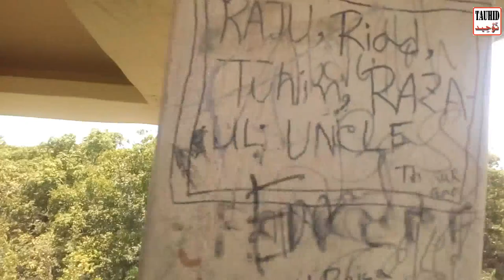Sundarban Tour 2017 | The Historical Bagerhat | Official Documentary By Tauhid Khan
Official Documentary
Produced By Tauhid Khan

Video Assist By Tariq Khan
Video Editing By Tauhid Khan
Music Editing By Tariq Khan
A Khan Photography Presentation
Powered By ISLAMIC computer

Sundarban Tour 2017 is a Video Documentary By Tauhid Khan, It's basically about The largest mangrove forest sundarban, Bagerhat, Khulna, Bangladesh.